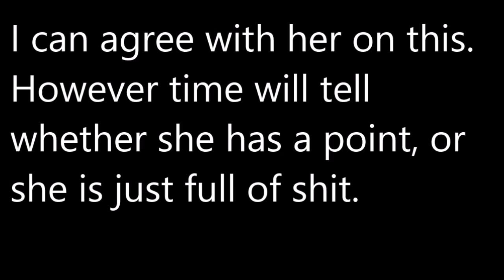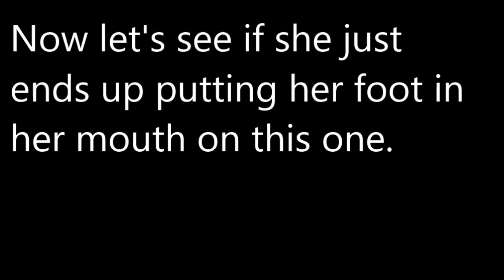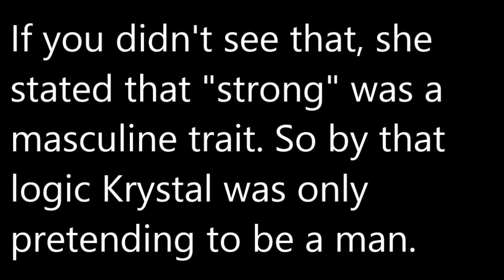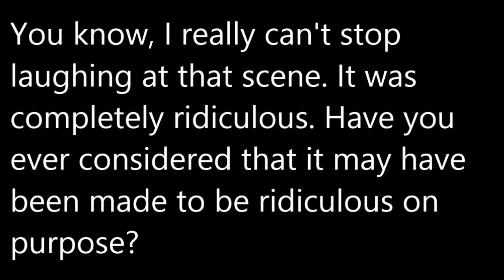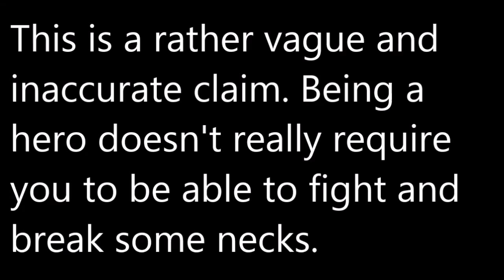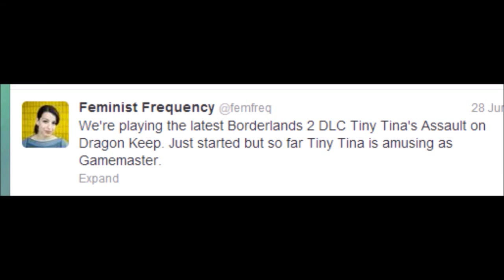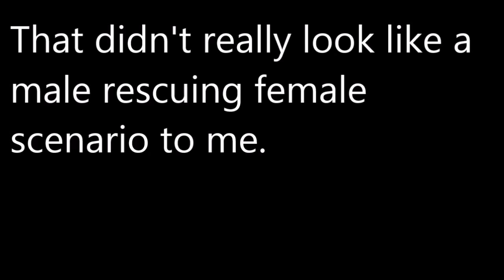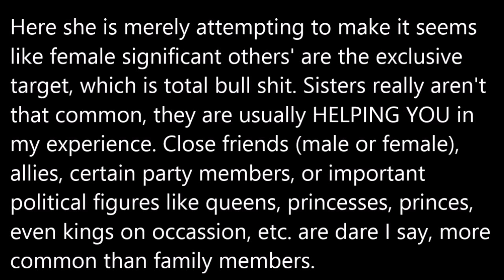Anita Sarkeesian scraping the bottom of the barrel Part 1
Because women can never be abducted without Anita Sarkeesian throwing a hissy fit.